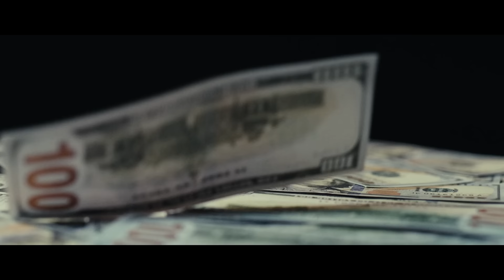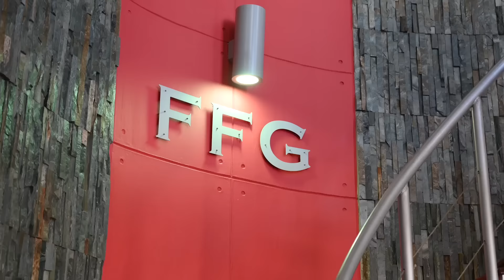The Vulnerable Truth About Resilience, Purpose, and Happiness with Mark Sham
In Episode 45 of Intentionality with Paul Kempff, we sit down with Mark Sham, founder of Suits & Sneakers and The Tryst, to discuss the power of resilience, intentional action, and finding true happiness. Mark’s insights on navigating challenges, making purposeful choices, and viewing happiness as a daily practice offer valuable takeaways for anyone looking to live more intentionally. Tune in for inspiration and practical advice to enrich your life and fuel your growth.

In this episode, discover how Intentional Fun can prevent burnout and bring balance to your life. Learn why making time for joy is essential for living with purpose and creativity!

If you are ready to take a step into being more Intentional with your finances visit FFG